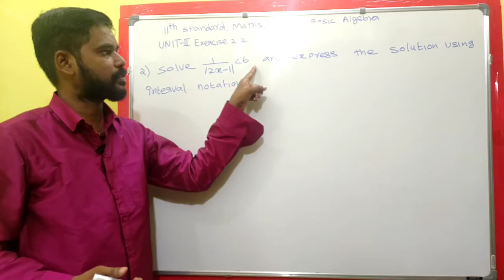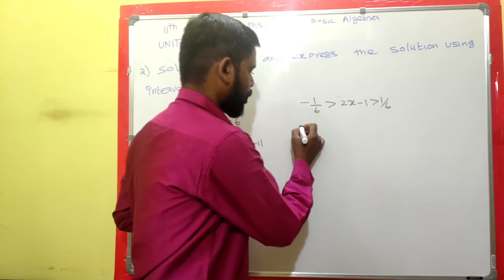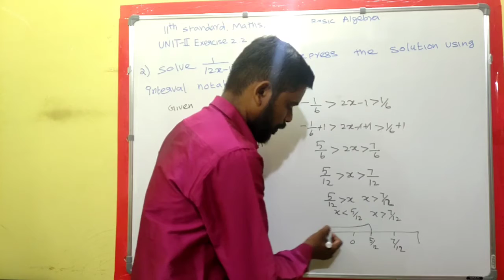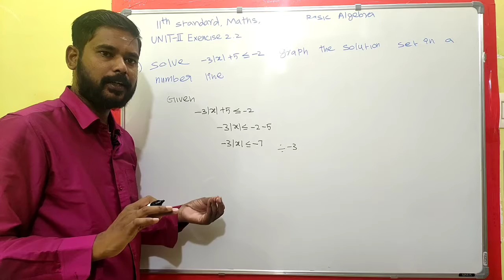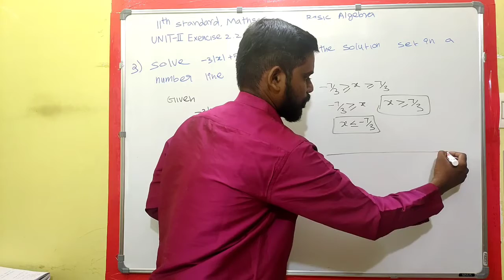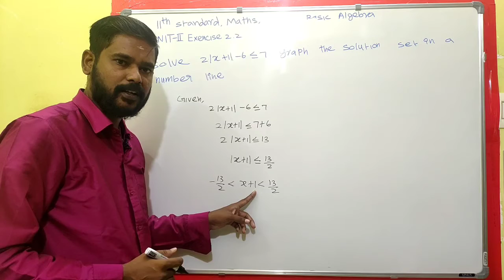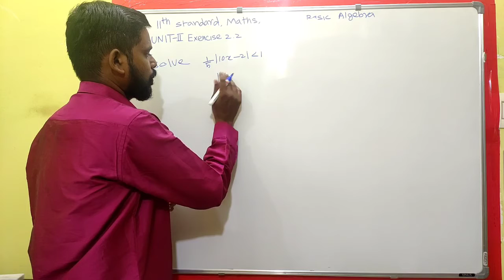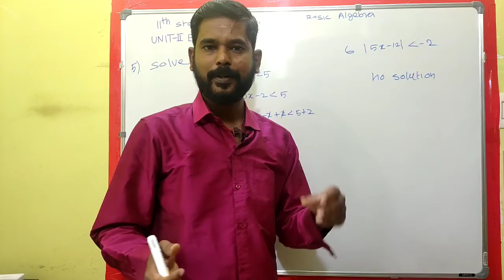11th Standard Maths, Samacheer Syllabus, Unit 2 Basic Algebra in Tamil, Exercise 2.2 Part 2